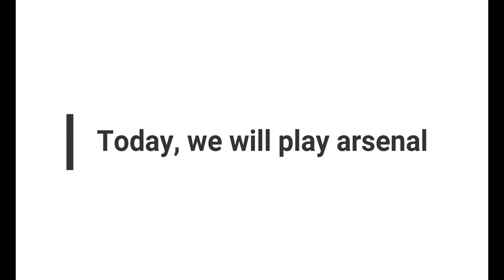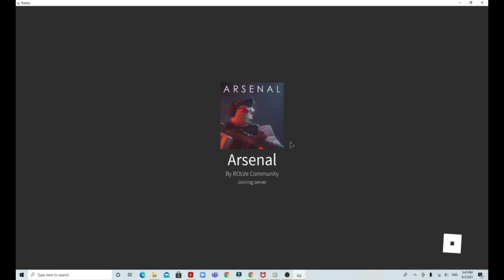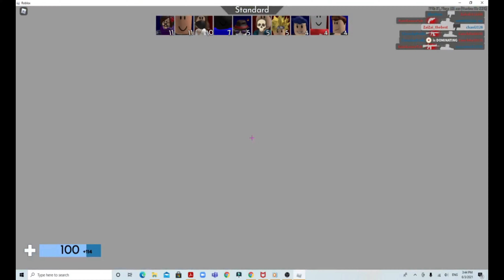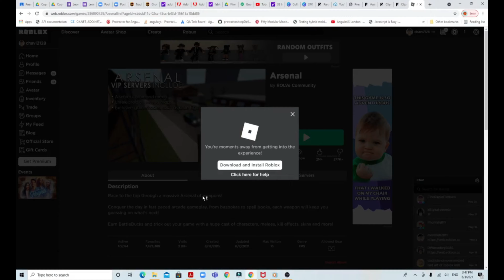Arsenal, but i keep rage quitting.